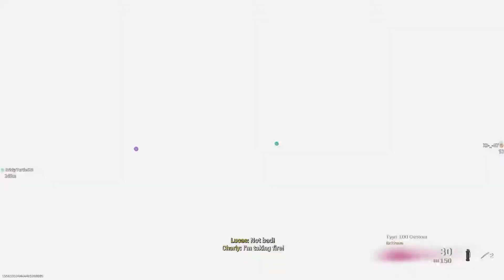Call of Duty Warzone - Clash Caldera | Gaming Saga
Online gamplay of Call of Duty Warzone Clash Caldera - Gaming Saga